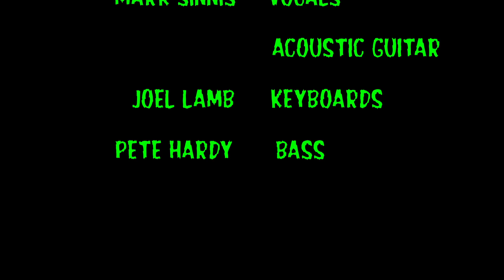Mark Sinnis Trio ~ "That's Why I Won't Love You" ~ Live From The Eagle's Dare ~ April 18, 2024